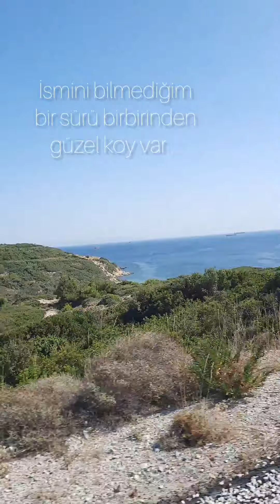BOZCAADA VLOG🍇|GEZİLECEK YERLER, AKVARYUM KOYU , BOZCAADA KALESİ, AYAZMA PLAJI, TATİLİMDEN KESİTLER